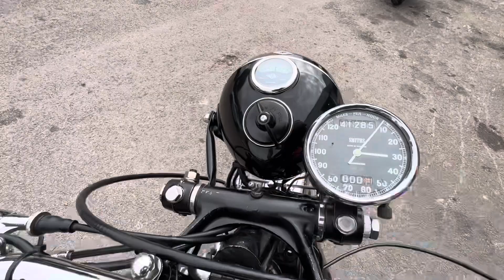Vincent-HRD Rapide C 998cc 1952 - For Sale